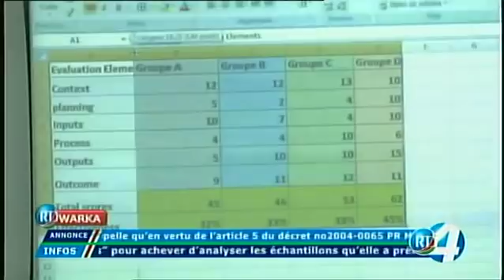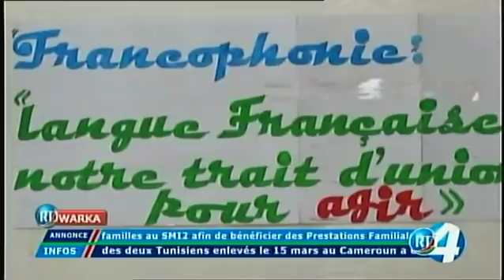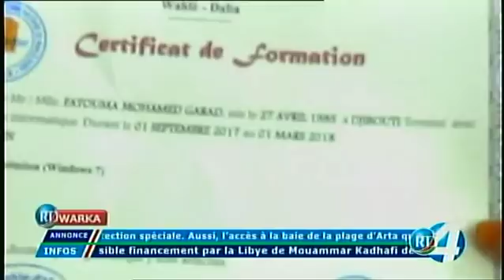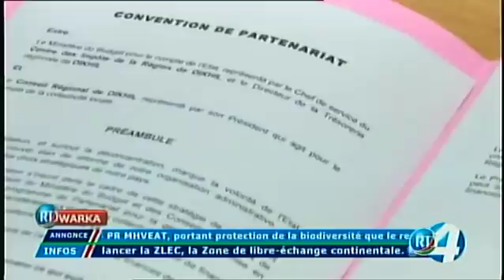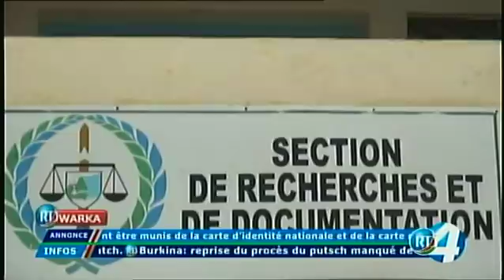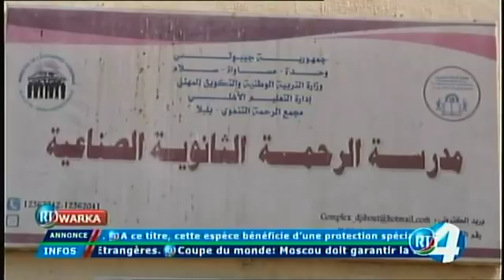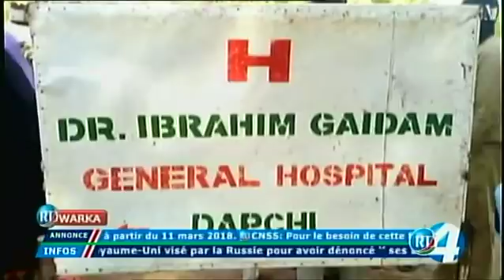RTD : Journal Somali du 21/03/2018